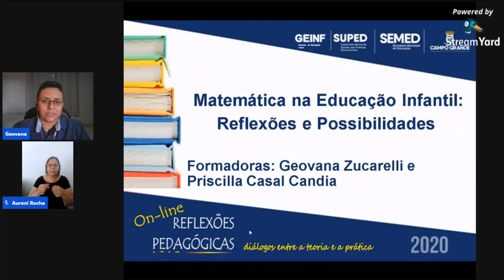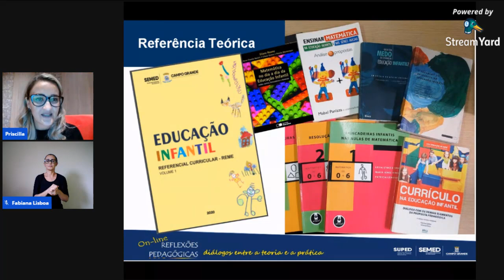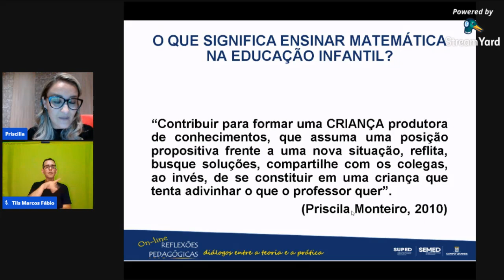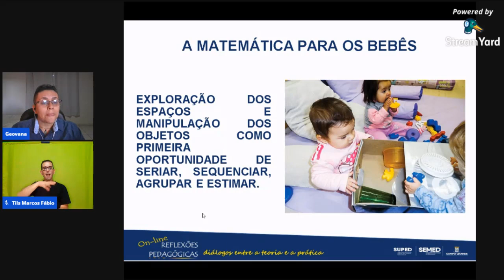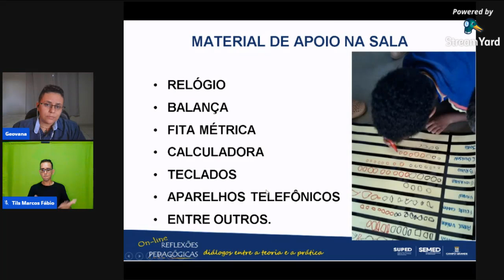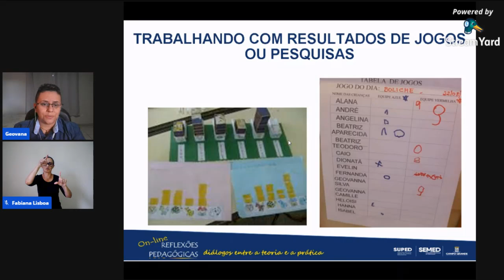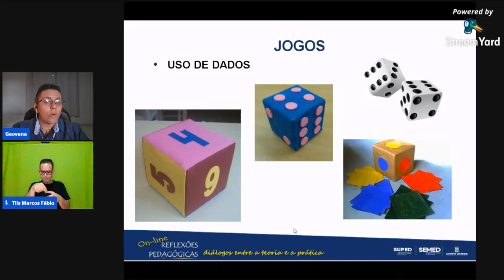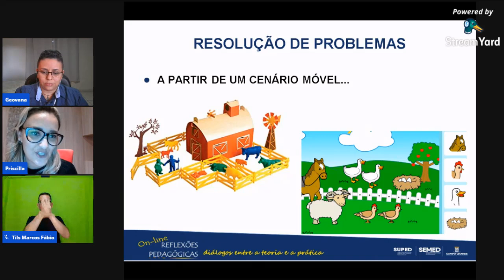"MATEMÁTICA NA EDUCAÇÃO INFANTIL."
Em continuidade ao Programa Formativo “Reflexões Pedagógicas: Diálogos entre a Teoria e a Prática”, uma ação da Secretaria Municipal de Educação de Campo Grande-MS, que acontece desde o ano de 2018, a Superintendência de Gestão das Políticas Educacionais (SUPED) implementa mais uma edição da formação, na versão on-line, em 2021. Nesta edição, as temáticas estão relacionadas ao estudo do Referencial Curricular Circunstancial da REME/2021 e às práticas do ensino remoto.